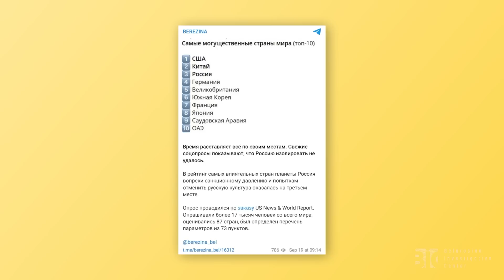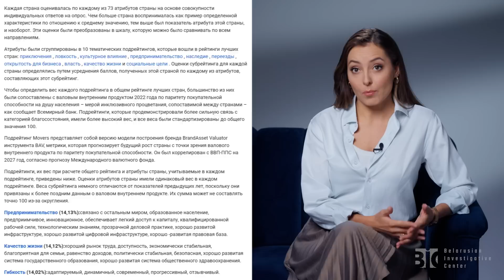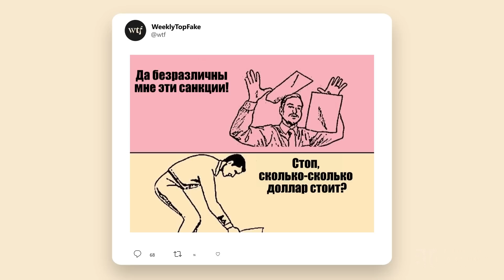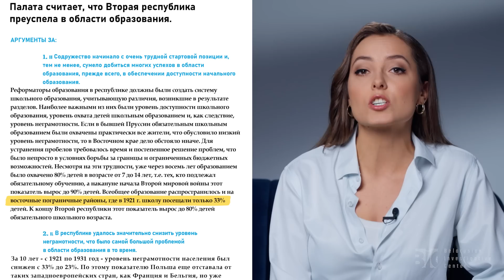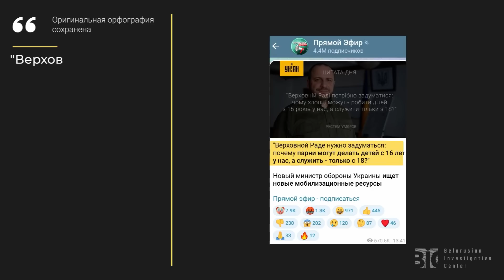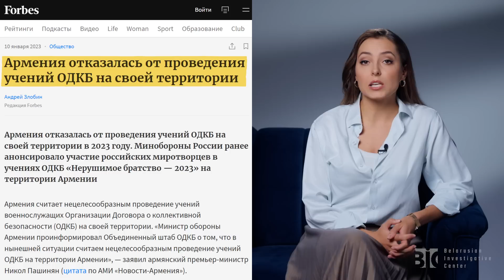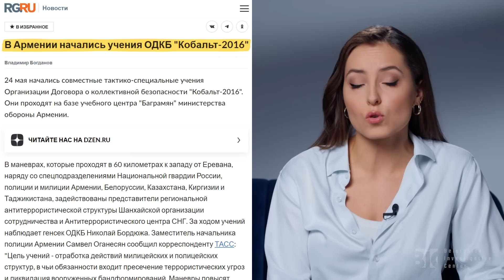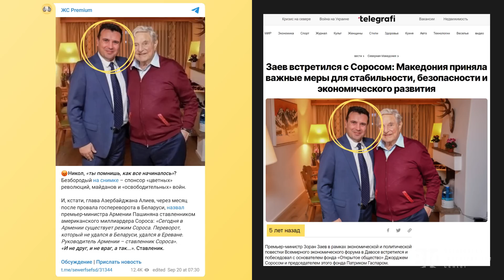В Украине будут призывать ПОДРОСТКОВ в АРМИЮ | Разоблачение Фейков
В новом ролике Weekly Top Fake расскажем о том, какие фальсификации и манипуляции допускали различные СМИ на этой неделе.

Навигация :
00:00 Вступление
00:25 Пятое место: Россия лидирует в мировых рейтингах
02:19 Четвёртое место: в составе Польши беларусам запрещали учиться
04:00 Третье место: Украина будет призывать подростков в армию
05:22 Второе место: Армения всегда игнорировала учения ОДКБ
07:00 Первое место: Пашинян сфотографировался с Соросом
08:20 Ставьте палец вверх, подписывайтесь и нажимайте на колокольчик!

Поддерживается Европейским фондом СМИ и информации, которым управляет Фонд Галуста Гюльбенкяна

Исключительная ответственность за любой контент, поддерживаемый Европейским фондом СМИ и информации,лежит на авторе (авторах) и может не отражать позицию EMIF и партнеров Фонда, Фонд Галуста Гюльбенкяна и Европейского университета